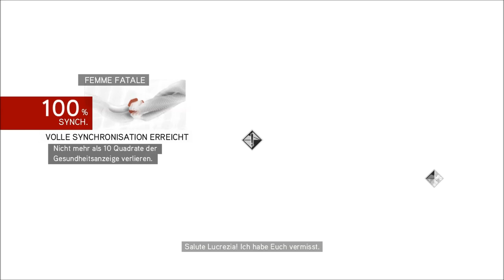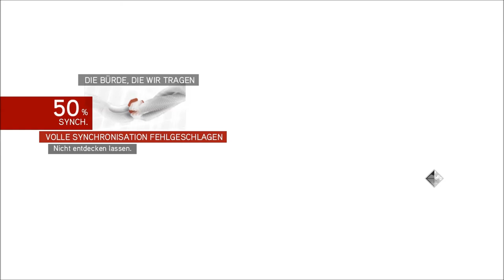Let's Play Assassins Creed II - Brotherhood #25 (Blind) [Deutsch|Full-HD]